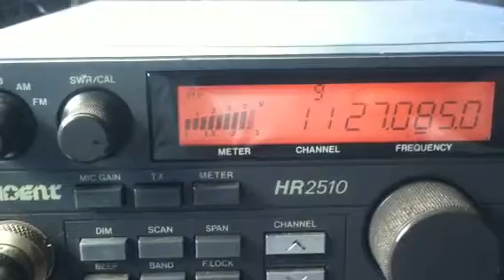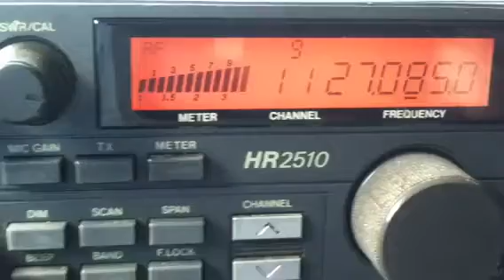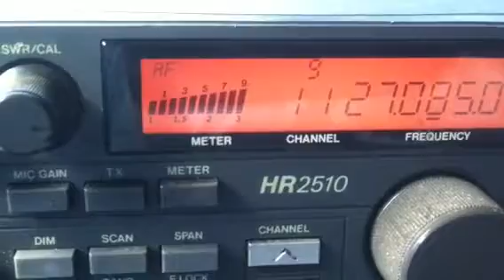CB skip..Delta 4, Modsquad(?), 1 pill, Audio Junky